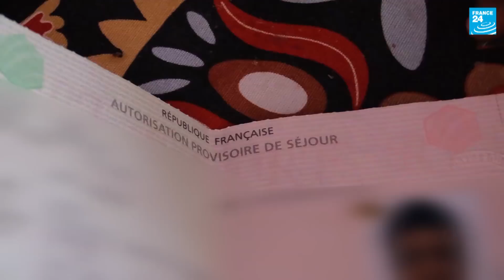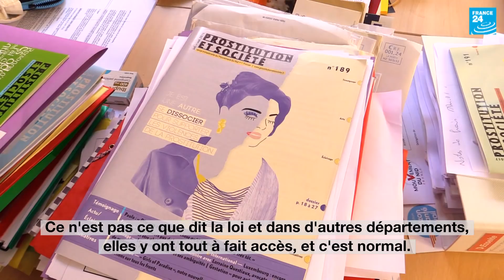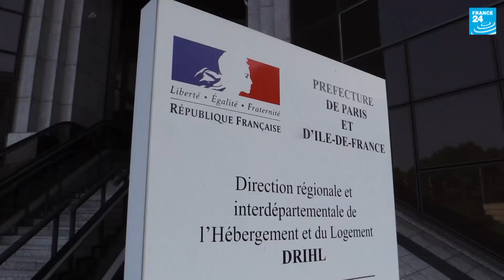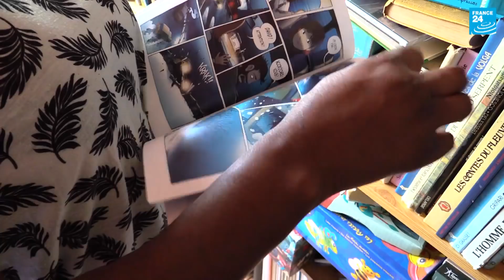Quitter la prostitution : le défi des parcours de sortie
La loi du 13 avril 2016 contre la prostitution a mis fin au délit de racolage et instauré la pénalisation des clients. Mais pas seulement. Elle prévoit également un parcours de sortie de la prostitution (PSP) pour aider les personnes qui souhaitent se reconstruire. Plus de deux ans après le vote de cette loi, où en est la mise en place de ces programmes sociaux ?